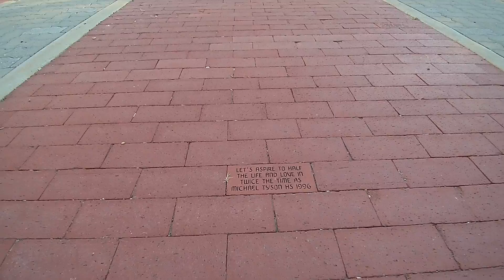Mike Tyson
Mike Tyson's brick positioned in the heart of the N.M.M.I campus